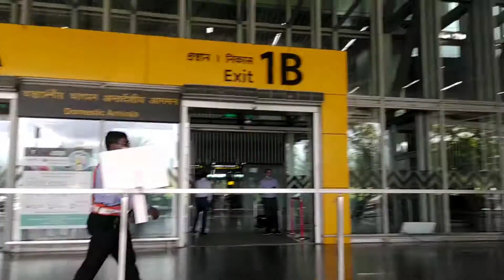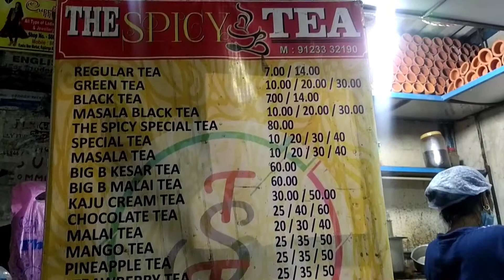WE MET AFTER 4 LONG YEARS II BFF IS IN TOWN II DAY IN MY LIFE II LIVING IN KOLKATA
Hi🙂

Hope you all are staying safe and doing well. Well, today  I have shared a day in my life vlog 🙂🙂🙂. After a long time we met❤️🙂

💖 Talk To Me!! 💖

You can write to me here -
Bindita Sinha, Asian College of Teachers
TTA Training Private Limited
Merlin Acropolis, Unit No 15/4, 14th Floor, 1858/1
Rajdanga Main Road, Kolkata, 700107